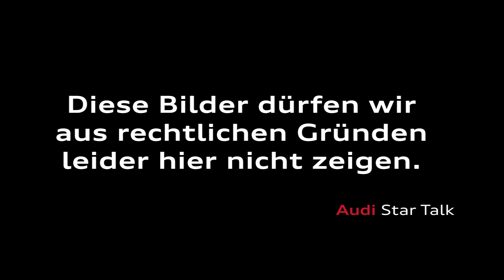Audi Star Talk mit Ralph Hasenhüttl - Die Sendung 1. Teil